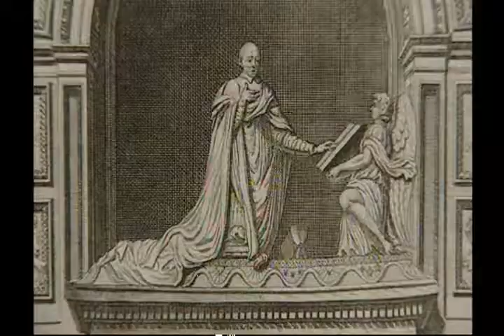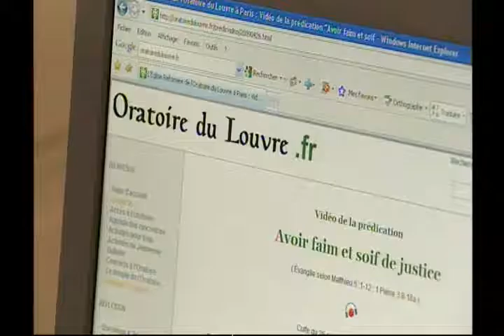Extrait de l'émission religieuse sur France 2 pour l'Ascension 2009